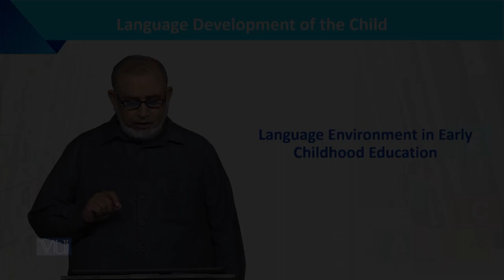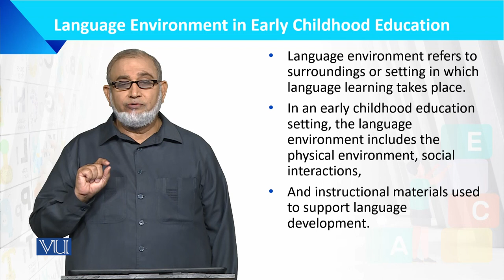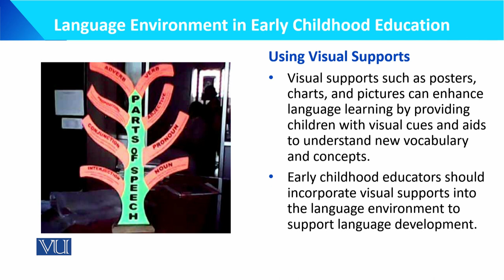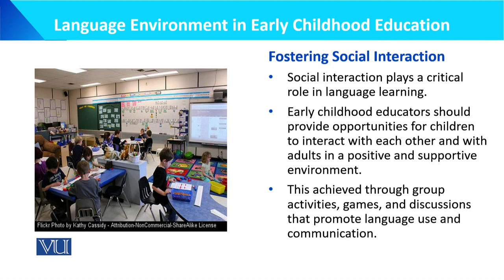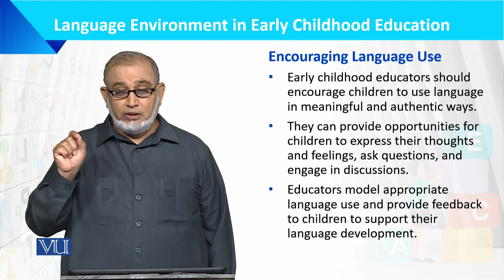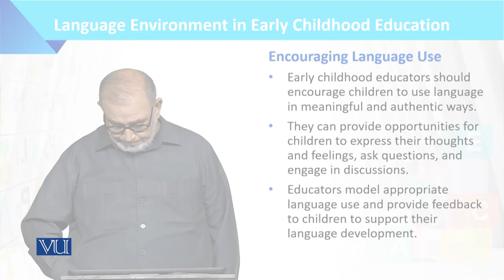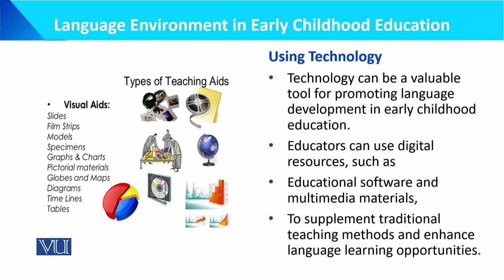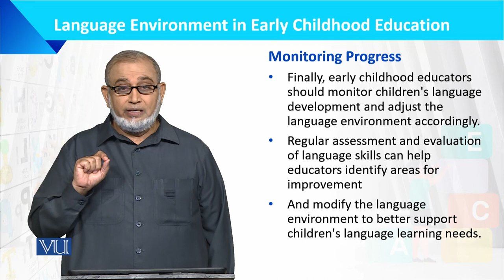Language Environment in Early Childhood Education | Language Development of Child | ECE201_Topic156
Topic156: Language Environment in Early Childhood Education,
By Dr. Muhammad Iqbal